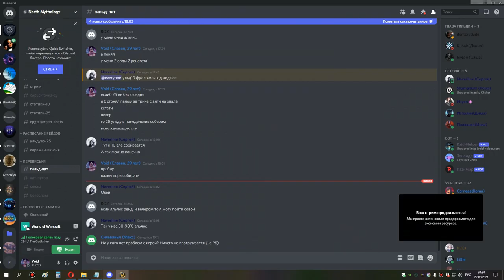4я часть ульда 25 бдк 22 08 21